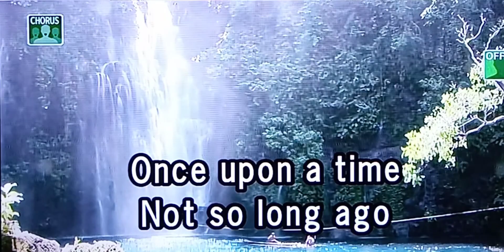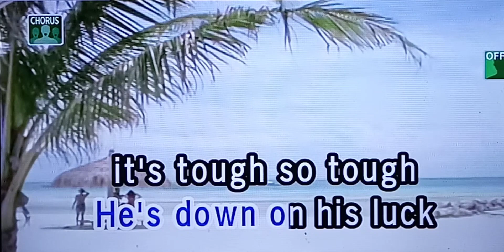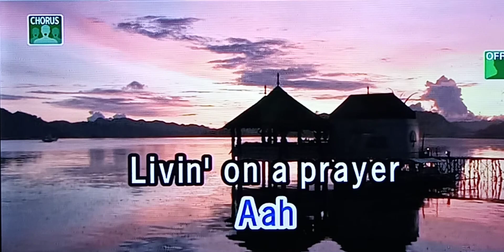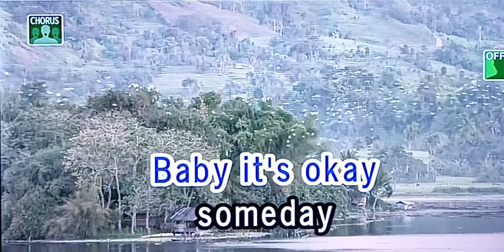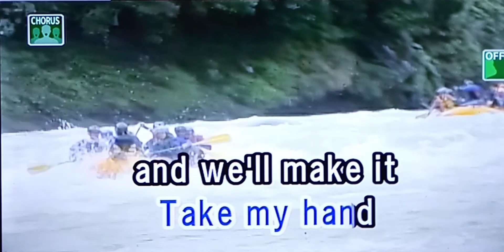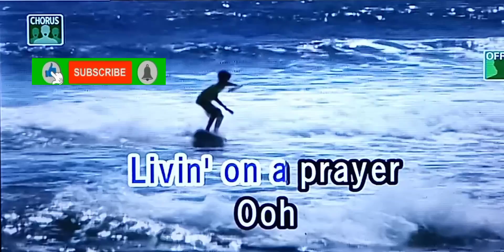LIVIN' ON A PRAYER Bon Jovi 🎵Karaoke Version🎵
Bon Jovi
🎵Karaoke Version🎵

Singer/Artist:  Bon Jovi